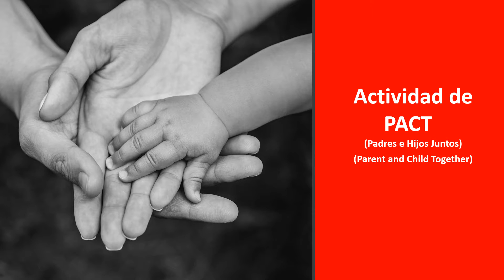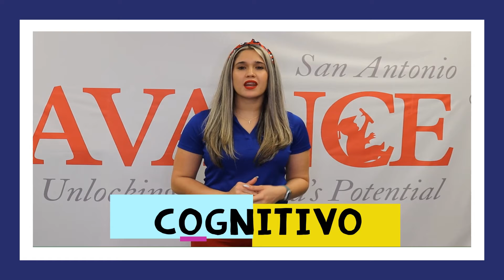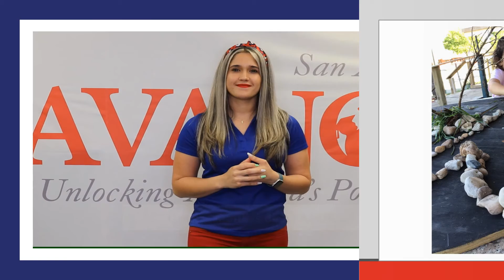Week 20 Toddlers-Spanish / Actividad: Construyendo con Objetos de la Naturaleza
AVANCE San Antonio
Programa de Crianza para Padres/Madres e Hijos
Actividad de PACT (Parent and Child Together)
Productor: Erika Crespo (Instagram: @erikacrespo / Twitter: @erikacrespo123)